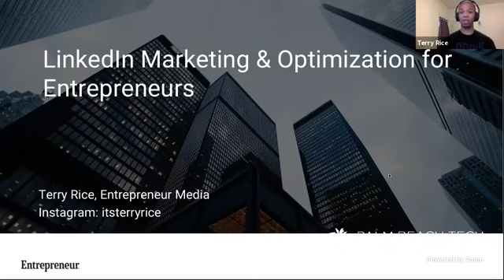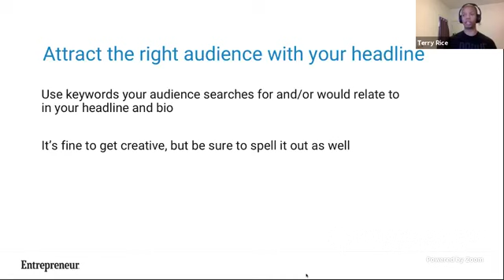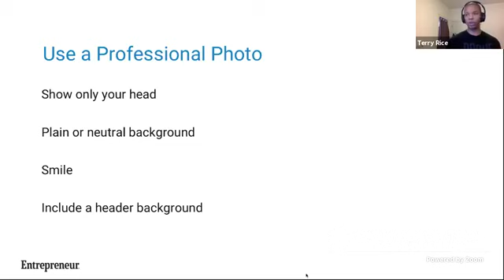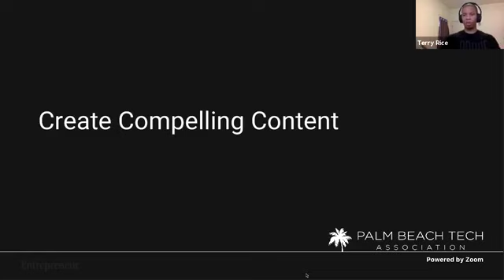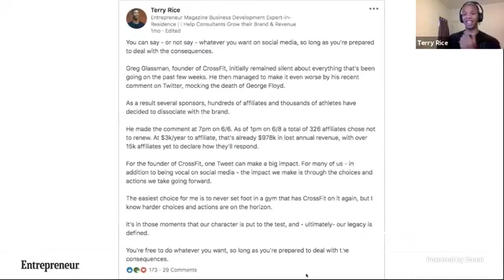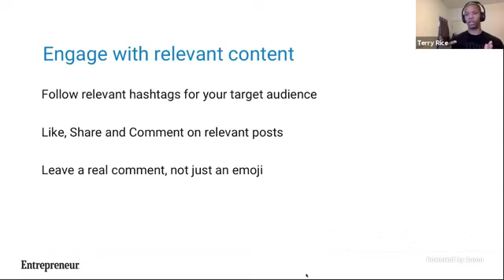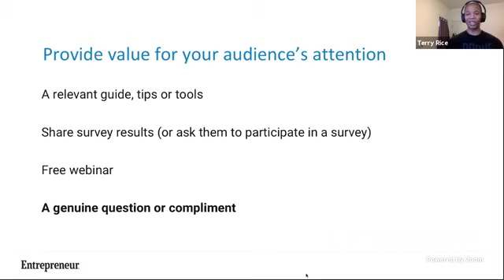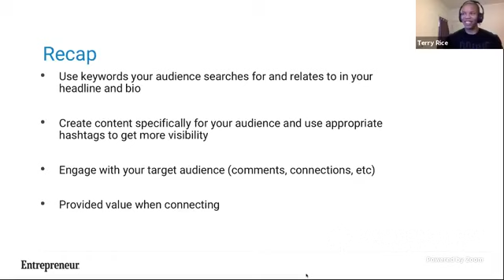Workshop | 'LinkedIn Optimization for Entrepreneurs' (General Assembly)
Instructor: Terry Rice, Digital Marketing Instructor at General Assembly

During this workshop, you’ll discover how to effectively utilize LinkedIn without trying to keep up with a complex algorithm or feeling like you’re wasting your time.

Want to see more upcoming events? palmbeachtech.org